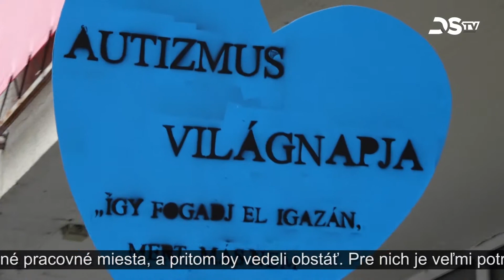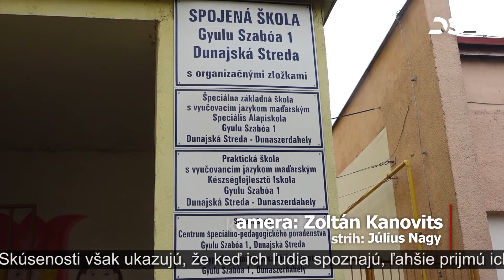Pri príležitosti svetového dňa autizmu po prvýkrát zorganizovali pochod po meste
2. apríl je svetovým dňom autizmu, na celom svete prebieha v znamení modrej farby. Pri tejto príležitosti Špeciálna základná škola na ulici Gyulu Szabóa po prvýkrát zorganizovala pochod po meste. Takto sa pokúsili upriamiť pozornosť na každodenné ťažkosti ľudí žijúcich s autizmom, ako i na priebežný nárast ich počtu.